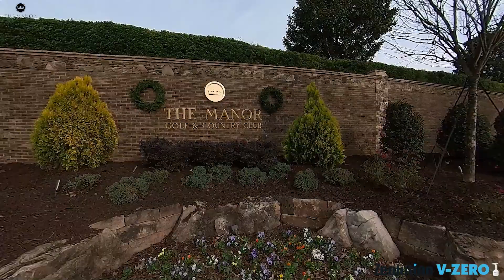미국에서의 마지막 라운딩 너무 즐거웠습니다 힐링이란게 뭔지 느꼈습니다!!이런 아름다운 시간이 또 있기를 기대하며 마지막 미국영상 마무리 하겠습니다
MANOR GOLF CLUB 에서의 마지막 이야기이자 미국에서의 마지막 이야기

어느덧 다녀온지도 3개월이 지나가네요

한국에서 최근에 인서울cc에서 라운딩을 했지만

날씨가 더 좋아져서 빨리 한국에서의 라운딩 영상도 올리도록 하겠습니다

곧 봐여 창석이형~